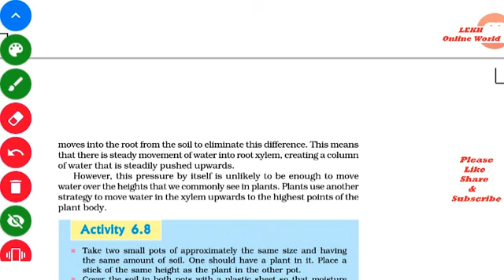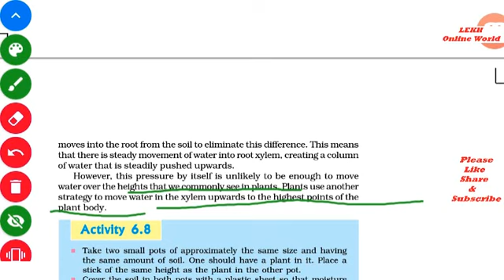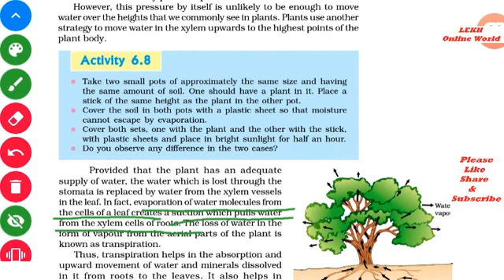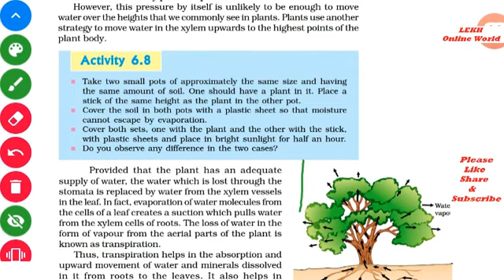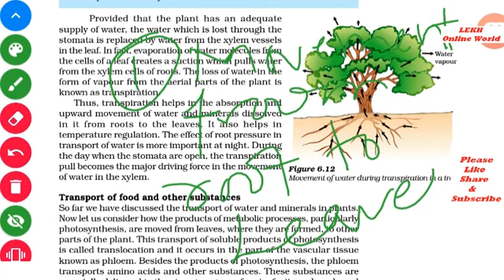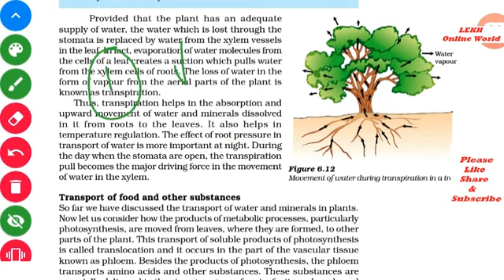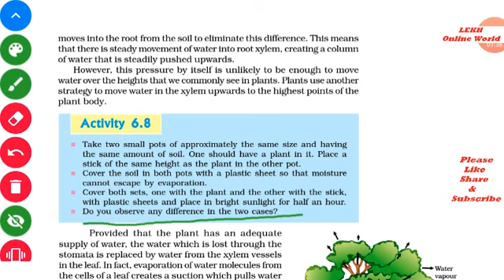Chapter-6 Life Processes Part-16 Class-10th Science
in this part of video we discuss about the Transport of water in detail.